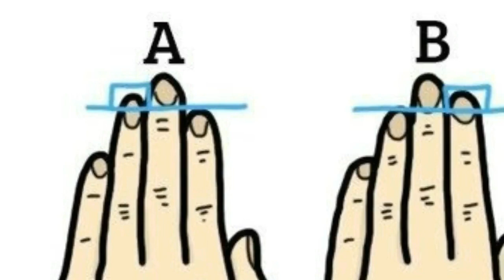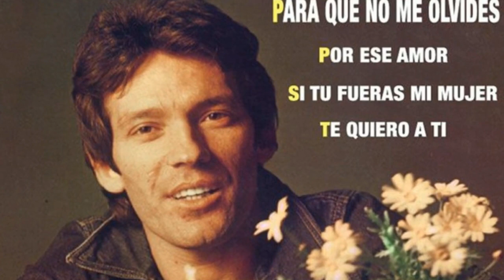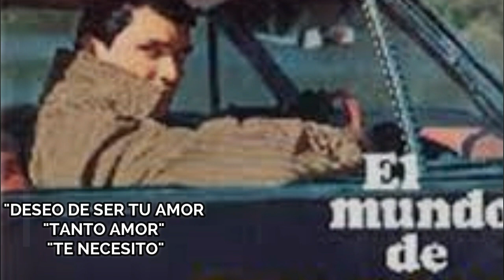ARTISTAS QUE PEGARON UNA SOLA CANCION Y DESAPARECIERON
Recopilación de grandes artistas del Genero Balada, Pop, Rock, que tuvieron éxitos y desaparecieron.

Joan Abreu el Podcast